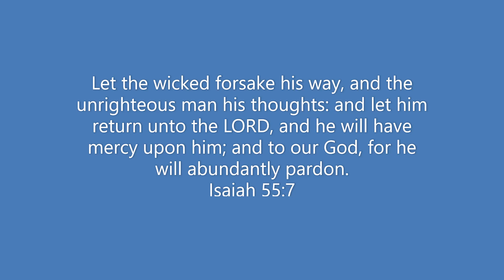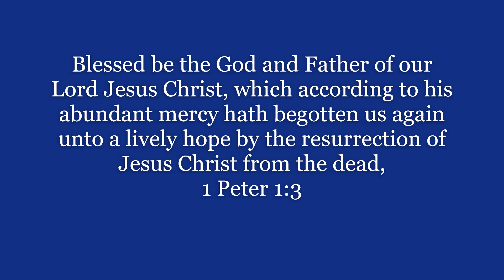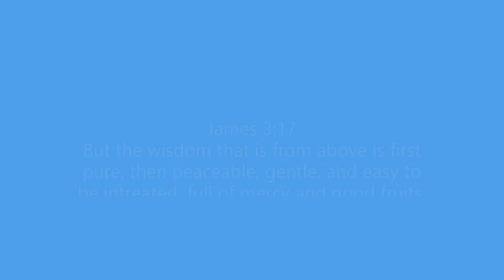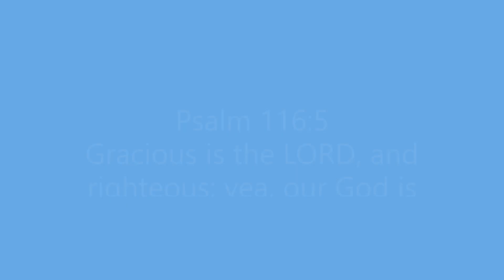MERCY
I hope this series is giving blessings and comfort to those who need it. I felt led by the Holy Spirit to do them, starting with Pride, and I lost two subscribers. I pray for them.
As Christians, we need to remember God's ways are higher and we must conform to His word, not conform his word to our beliefs or culture.